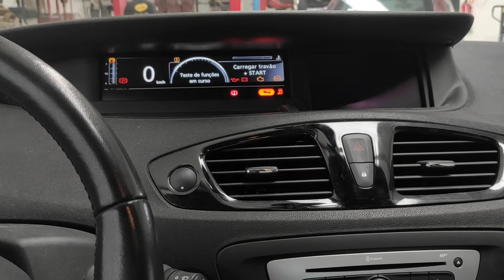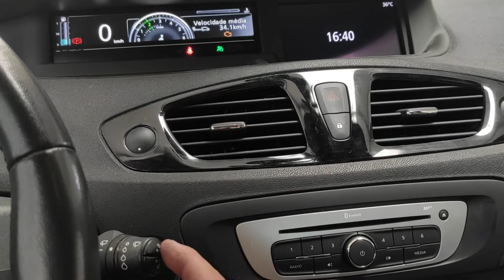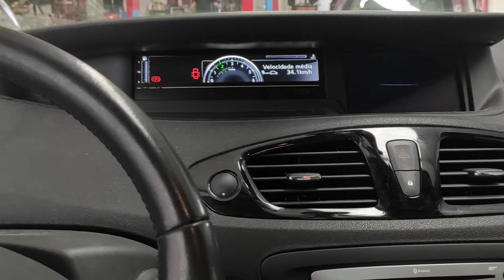iniciar aviso de revisão numa Grand Scénic de 2016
como iniciar aviso de revisão numa Grand Scénic de 2016